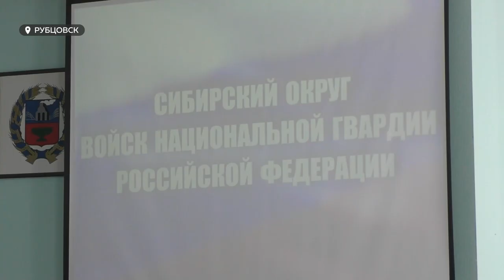Трое рубцовчан посмертно получили ордена за участие в спецоперации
Трое военнослужащих Росгвардии из Рубцовска указом президента России награждены орденами Мужества. Правда награда нашла героев уже после их гибели. Все трое - Дмитрий Королев, Александр Юрков и Виктор Петров принимали участие в специальной военной операции в Донбассе. Ордена в администрации города вручили семьям погибших.